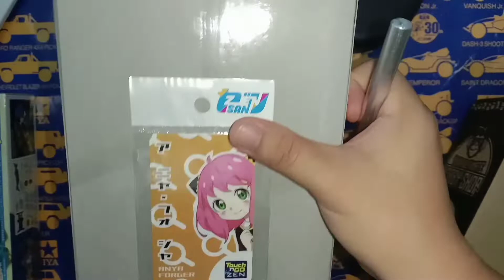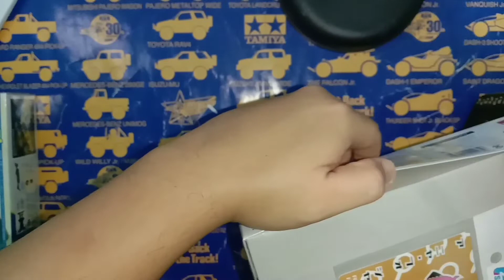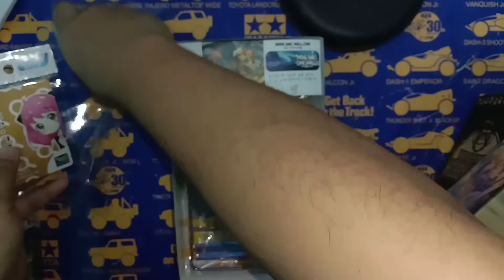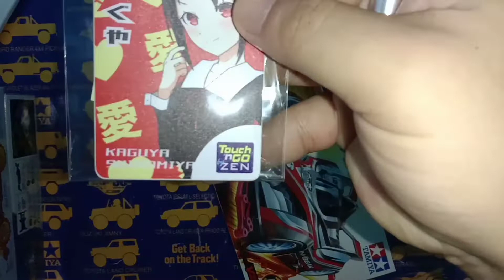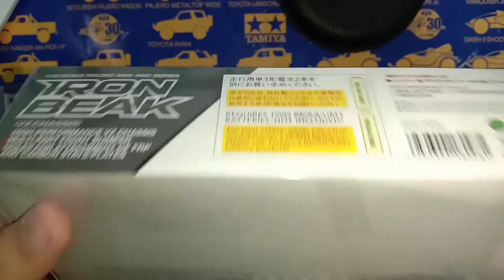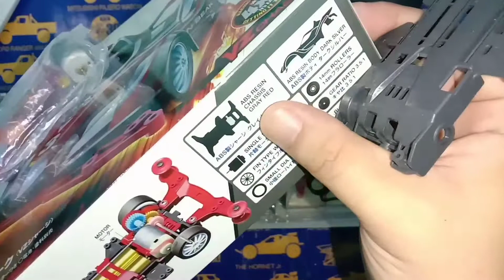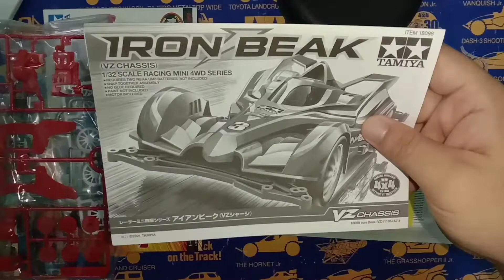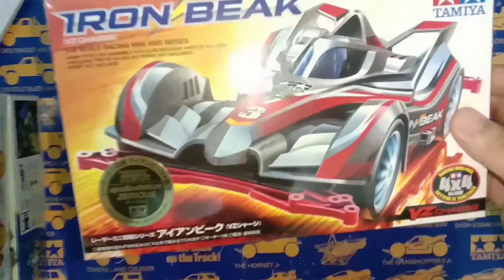Part 2 unboxing kit menang live bidding YUHS